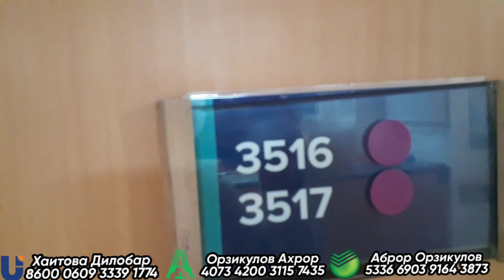АПЕРАТСИЯ ТУГАДИ НАТИЖАСИ НИМА БУЛДИ ТЕЗ КУРИНГ ЮТУБ АХЛИ